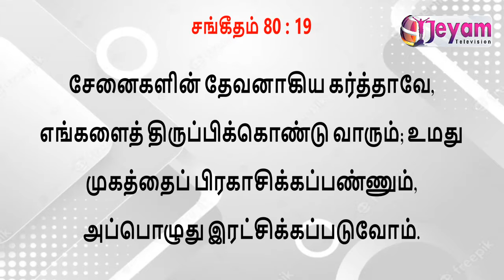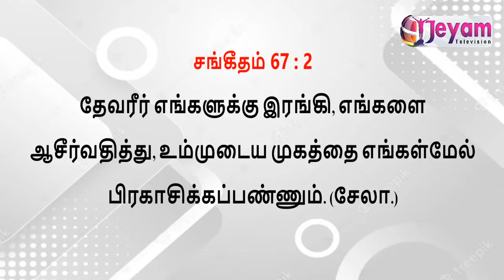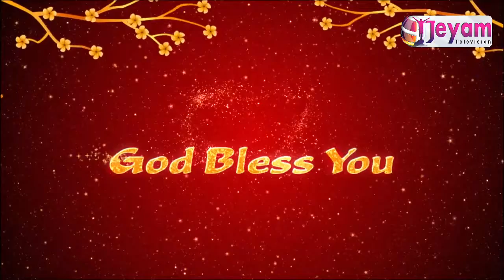Epi-01| Kirubayin Neram | Mrs.Packia Selvam Mohan | Jeyam Tv